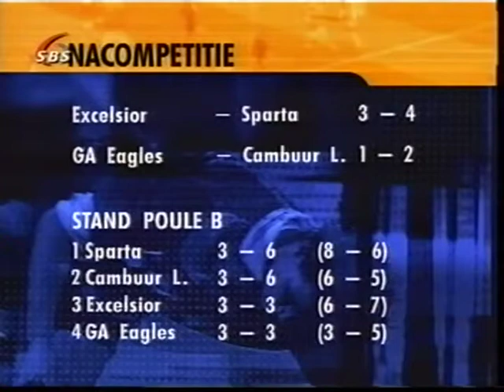06-06-2001 Go Ahead Eagles - Cambuur: 1-2 (NC)